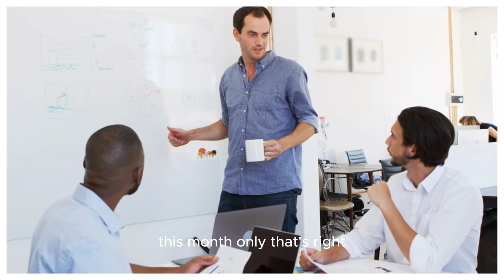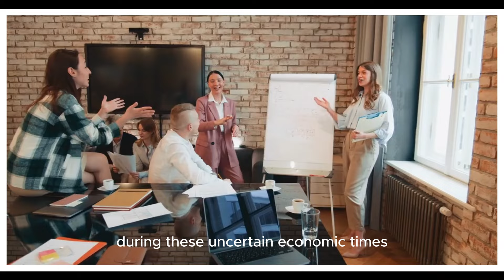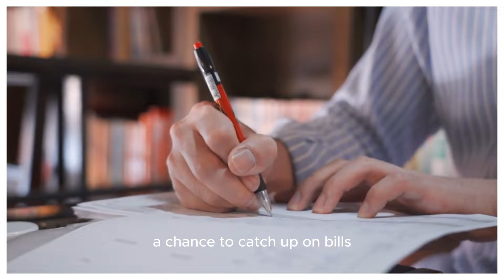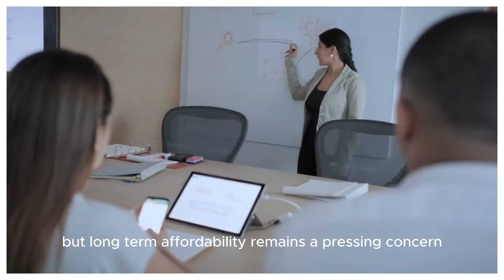Big News For Seniors: OAS $612, CPP $750 Confirmed From CRA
Exciting news for seniors! The Canada Revenue Agency (CRA) has confirmed significant increases in benefits. Old Age Security (OAS) payments are set to rise to $612, while Canada Pension Plan (CPP) benefits will reach $750. Join us in this video as we explore what these updates mean for seniors, how they can benefit, and what you need to know. Stay informed and empowered with our latest updates on senior benefits.